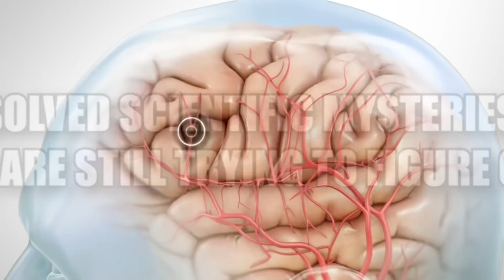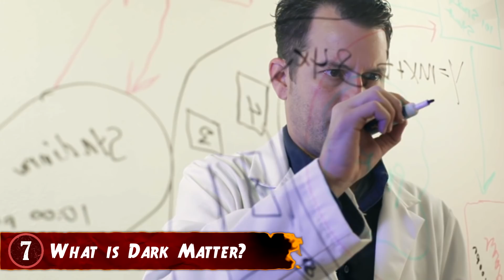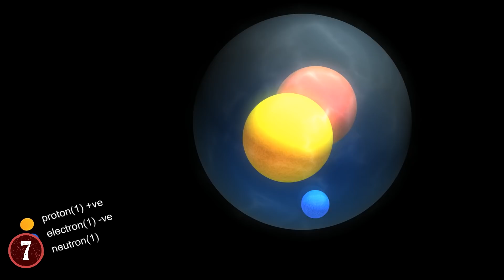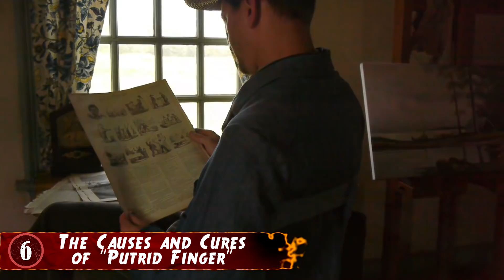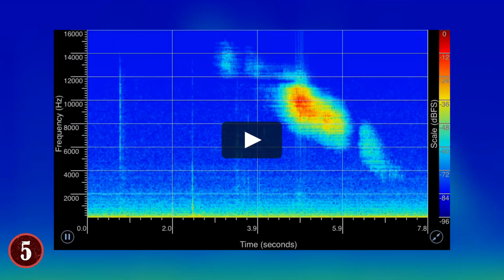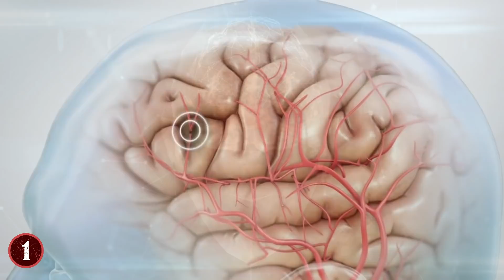Most BIZARRE Unsolved Scientific MYSTERIES!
Check out the Most BIZARRE Unsolved Scientific MYSTERIES! From some of the biggest unexplained mysteries of the universe to other facts that baffle scientists to this day, this top 10 list of strange and mysterious things will amaze you!

8. What is going on with Kava?
Kava is a drink or an extract made from a plant called Piper methysticum which is native to the Pacific Islands. It is often used as an herbal remedy for anxiety, sleeping problems, and emotional stress and has a long history of use in alternative medicine and traditional ceremonies by Pacific Islanders. Its euphoric and calming effects have been compared with that of alcohol and it is a pretty popular social drink.

7. What is Dark Matter?
The theory of the existence of dark matter was first proposed in 1922 Dutch astronomer Jacobus Kapteyn. Since then, scientists have determined that dark matter does, in fact, exist. However, we can’t see it and we don’t know exactly what it is. They learned that dark matter exists mainly based on observing how it interacts with matter that humans can observe.

6. The Causes and Cures of “Putrid Finger”
Putrid finger is what it sounds like. This stinky condition first drew widespread attention in a 1996 Lancet article, which described an unnamed Welsh man who had cut his finger on a chicken bone in 1991. At some point after getting the injury, the 29-year-old man showed up at the emergency room of Gwent Hospital in Newport, Wales. His finger was red and reeked like rotten meat.

5. Fast Radio Bursts From Deep Space
In early September 2017, 15 blasts of radio waves hurled through space. The episode was heard by astronomers, who described the blasts as “fleeting but extremely powerful.” The source of the bursts was a galaxy roughly three billion light years away and dozens of times smaller than the Milky Way.

4. Dozens of Octopuses Exit the Sea
It’s not unusual for an octopus to march onto land every now and then, usually to cross from one tide pool to another. But in late October 2017, over two dozen octopuses were seen walking on land in Wales. The event even baffled one lifelong local, Brett Stones, who had never seen anything like it. None of the octopuses seemed injured or showed other signs of harm.

3. WHY HUMANS CAN’T WALK IN A STRAIGHT LINE
In 2009, a German research scientist named Jan Souman co-write a paper about an experiment that showed that humans are incapable of walking in a straight line. The subjects of the experiment were blindfolded and told to walk in a straight line for up to an hour, but instead, they walked in circles.

2. No Changes in Genomes
For millions of years, hundreds of small segments of the human genome, as well as those of other animals, have remained unchanged. Harvard Professor Ting Wu and her colleagues are trying to understand why. These small genome segments are called ultraconserved elements, or UCE’s.

1. Why Humans Enjoy Music
There’s no scientific explanation for why humans have a natural inclination toward music, but it would be difficult - and depressing - for most of us to imagine a world without it. 1If our brains have a music center, scientists haven’t discovered it yet. They do know that comprehending and processing music is a high-order process involving multiple parts of the brain.